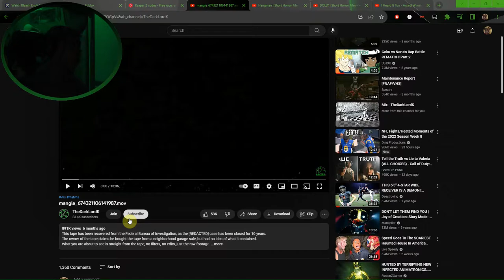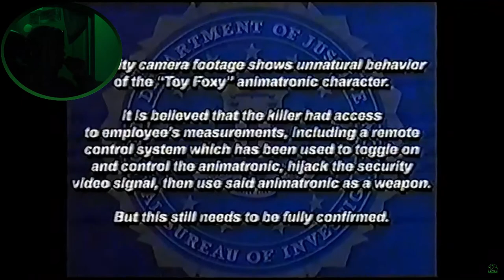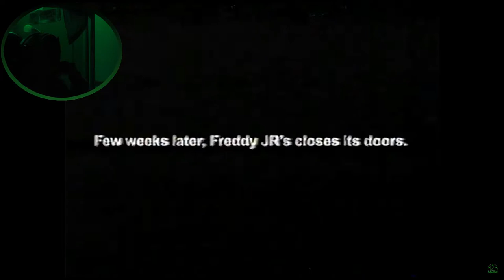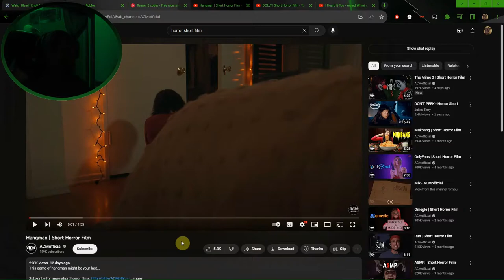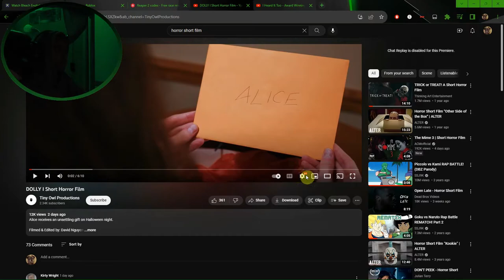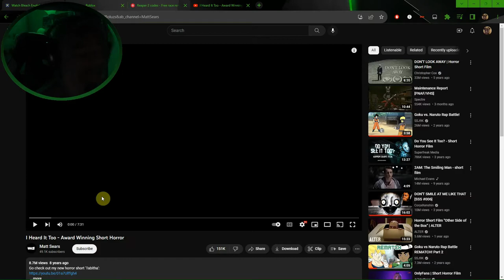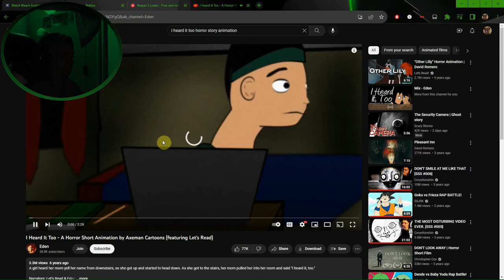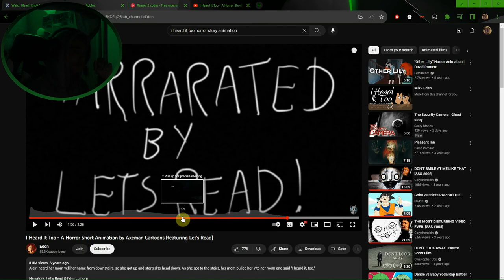NAH TO A KID???|Thirller Thursday pt 3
like the video please and sorry for takin mad long to post this.